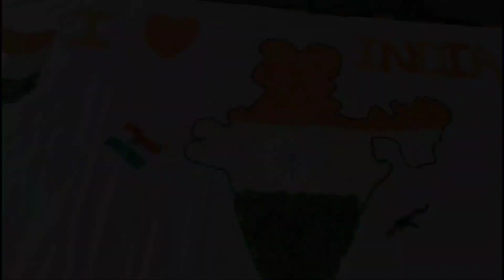Independence day baby photoshoot // India map declaration// indian flag // baby activities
Happy Independence Day all my YouTube friends 🇮🇳
 baby photoshoot activities videos